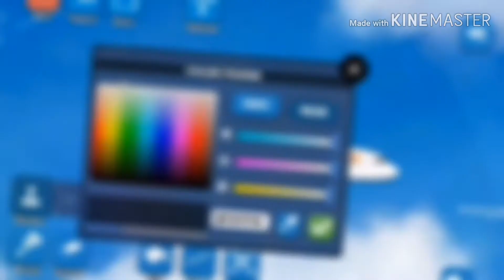Ryanair advert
Here's a little Ryanair advert I made